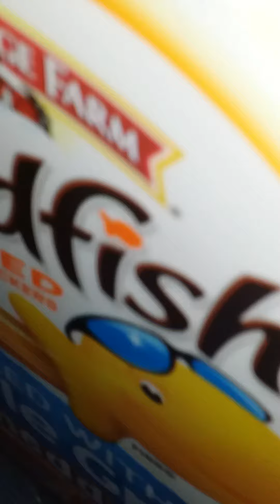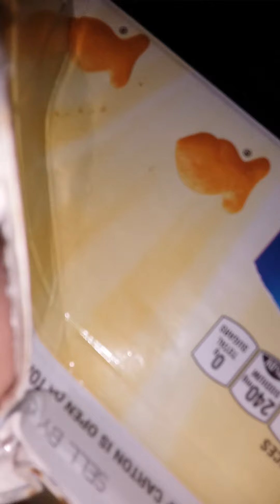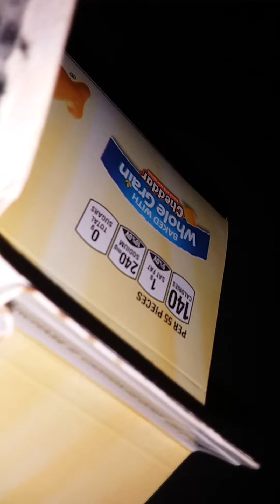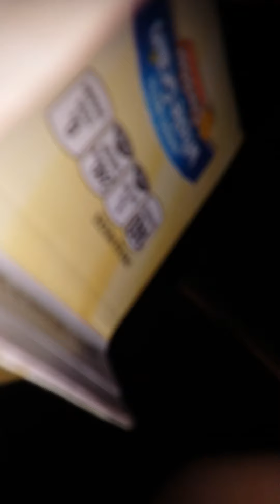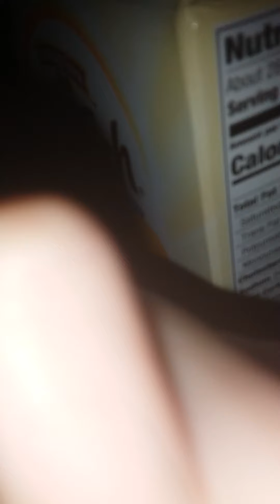Goldfish part 3